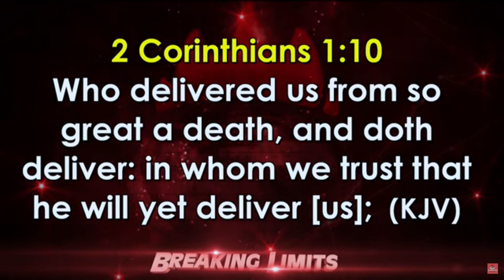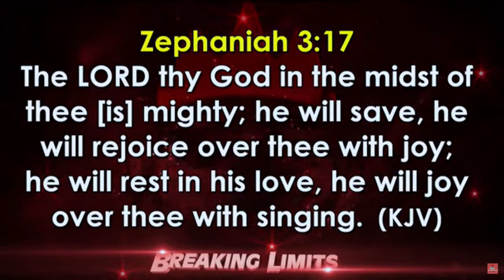BREAKING GOD DELIVERS WINNERS CHAPEL FROM A SUICIDE BOMBER BY BISHOP DAVID OYEDEPO